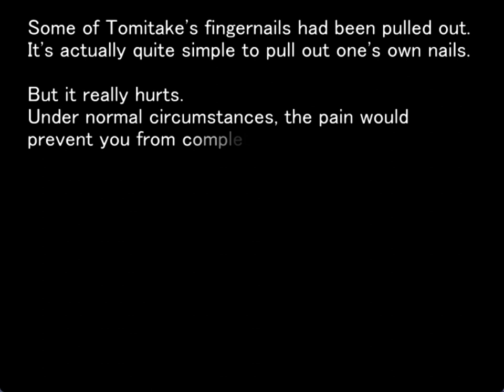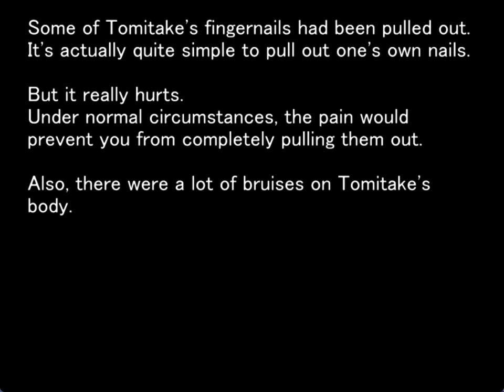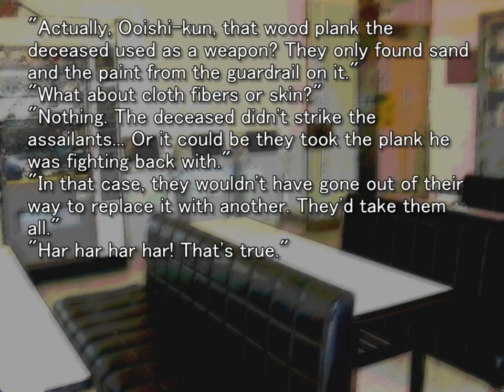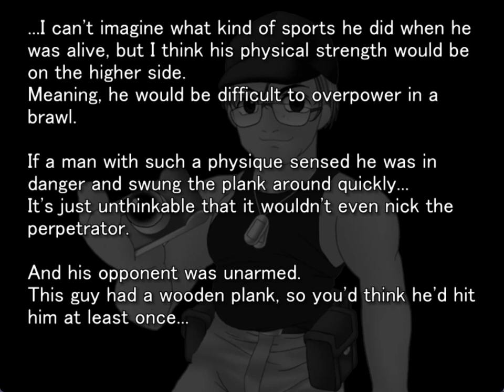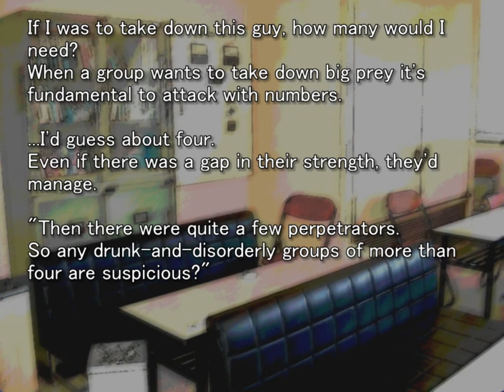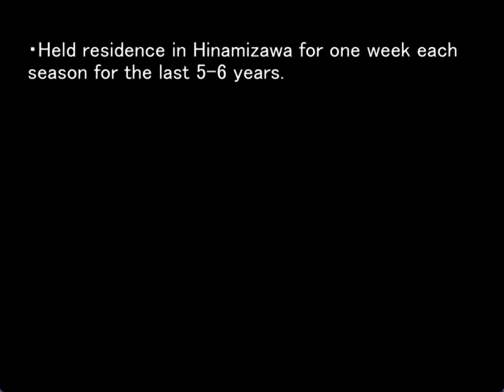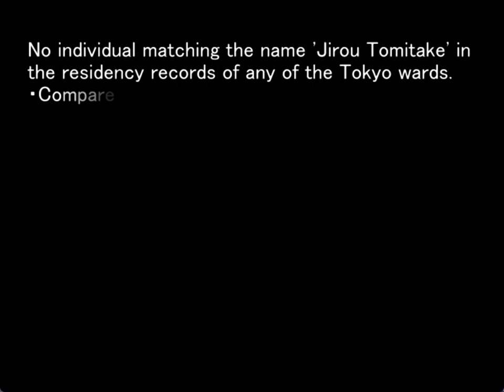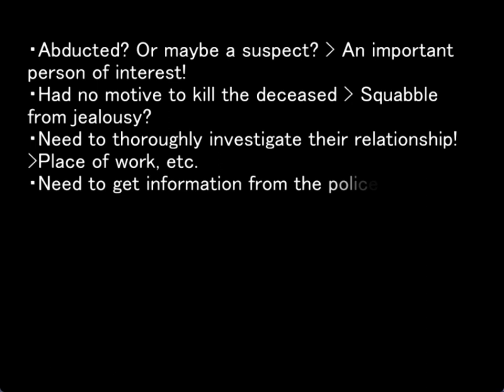ONIKAKUSHI ORIGINAL GAMEPLAY PT14